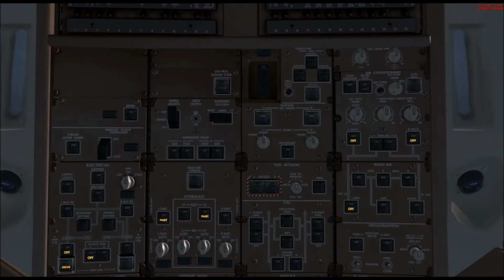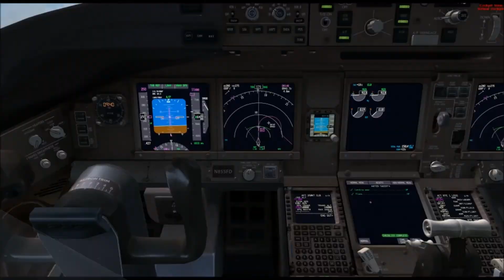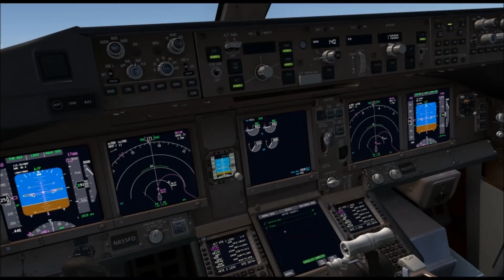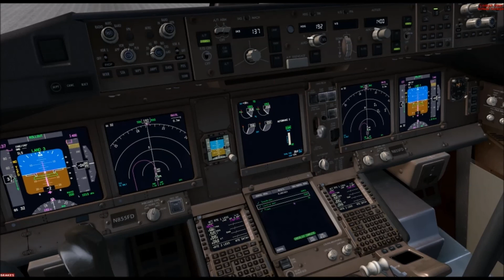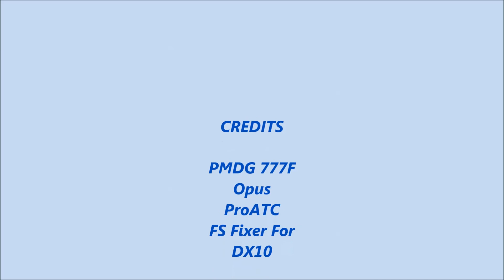FDX Cologne To Washington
Using PMDG 777F, Opus Weather and DHM Cams, ProATC X and Introducing FS Fixer for DX10.